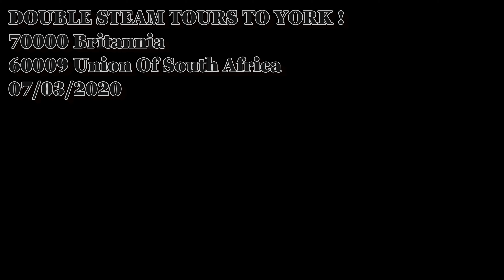Britannia & Union Of South Africa, Double Delight To York !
BR 70000 'Britannia' & LNER 60009 'Union Of South Africa' are seen on two separate steam tours heading to York. Britannia is seen first as it heads over the Hope Valley Valley Line and then the A4 is seen briefly on the outskirts of Barrow Hill as the locomotive chimes past crowded fields for potentially it's last time in steam before it's pending retirement ??